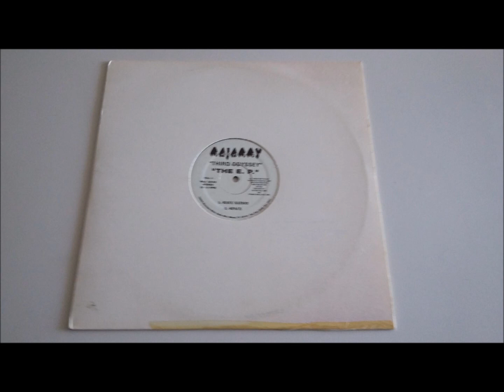Doug Williams - The ep - Majammy records